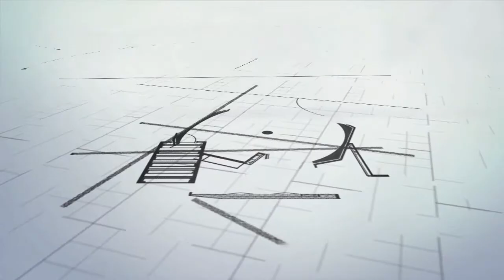Foto Bersama Bappeda Aceh 2020